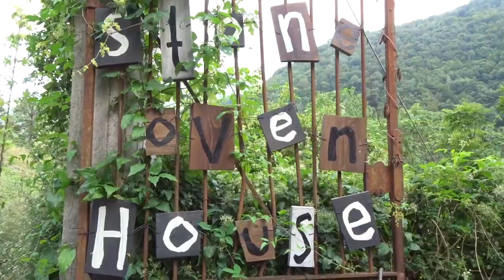bread & wine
mulberrystreet films "bread & wine" short documentary film by Alexey Mironov
Stone Oven House. Italy. 2019